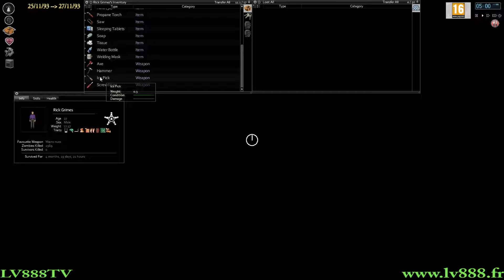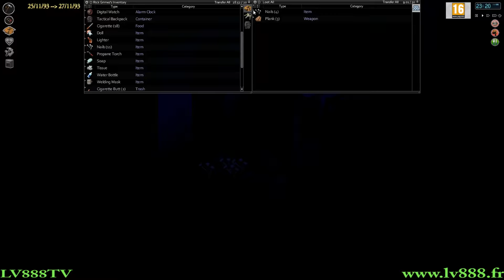Project Zomboid Saison 11 - Episode n°45 (build 38.30) - [Fr] - The Walking Dead Tribute - LV888 TV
Project Zomboid Saison 11 - Episode n°45 (build 38.30) - [Fr] - The Walking Dead Tribute - LV888 TV - Take pleasure is the only rule !